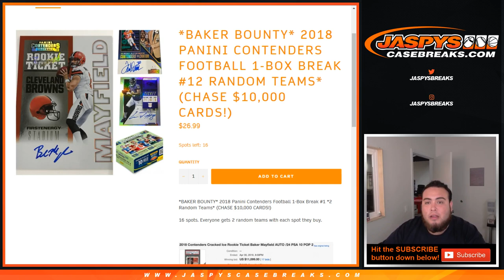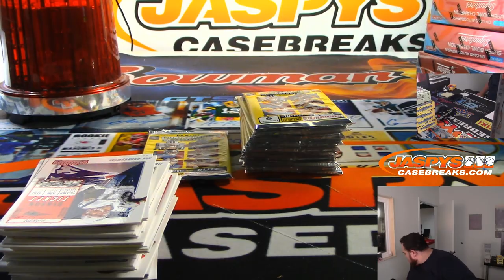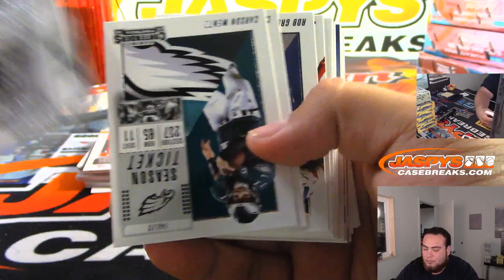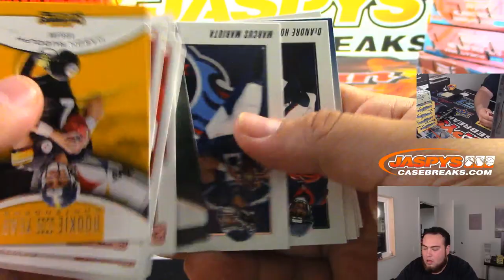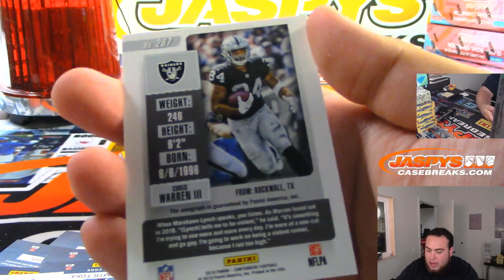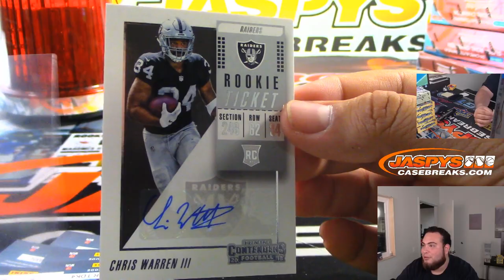9/14 - 2018 PANINI CONTENDERS FOOTBALL 1-BOX BREAK #11 RANDOM TEAMS* (D.F.)